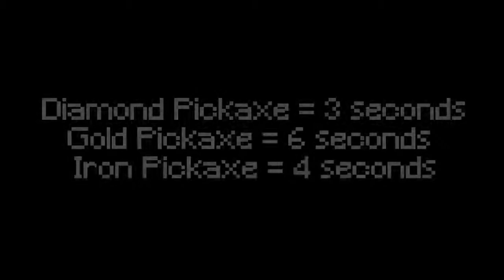which pickaxe is faster?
Today I m going to show you that which pickaxe is faster?